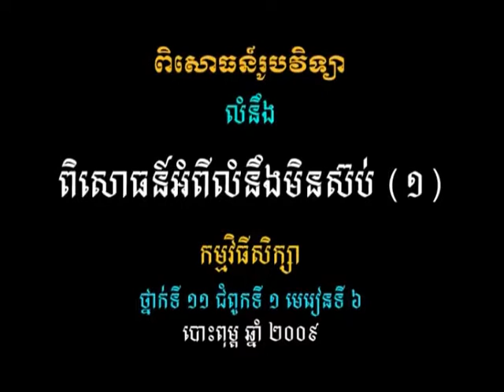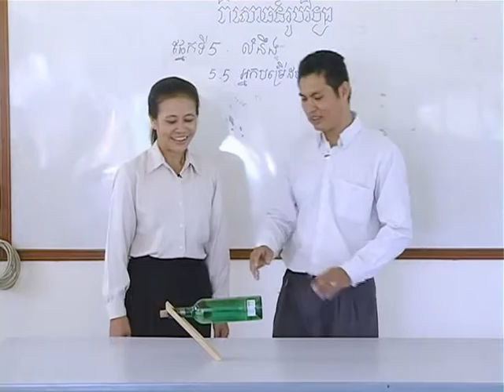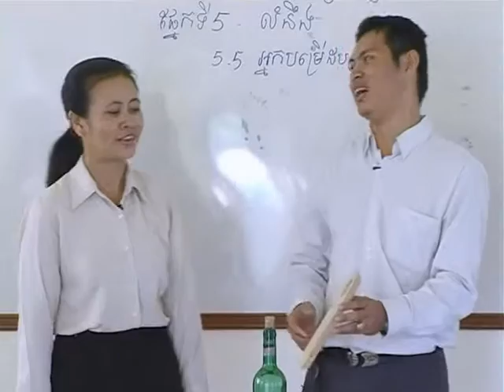វីដេអូពិសោធន៍មុខវិជ្ជារូបវិទ្យា ជំពូកទី១ ផ្នែកទី៥ ៥ ពិសោធន៍អំពីលំនឹងមិនស៊ប់1